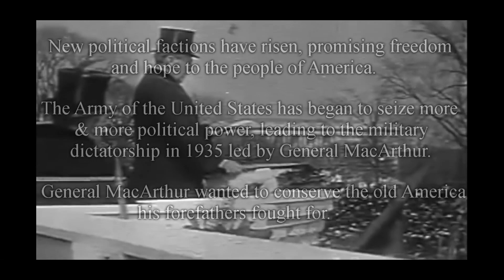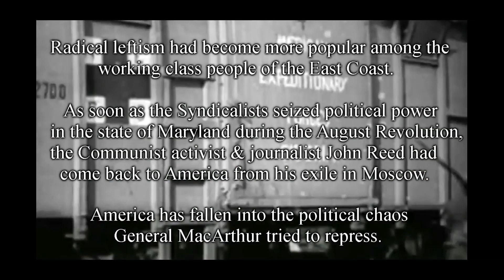Weltreich: The Second American Civil War - TRAILER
The trailer/intro of my upcoming Second American Civil war video.
I hope that I will finish the war scenario in the middle of this month.

FAQ: Is Weltreich Kaiserrech?

A: YES! Yes, Weltreich IS Kaiserreich, BUT, with my custom and personal characteristics, transformed into videomapping series.